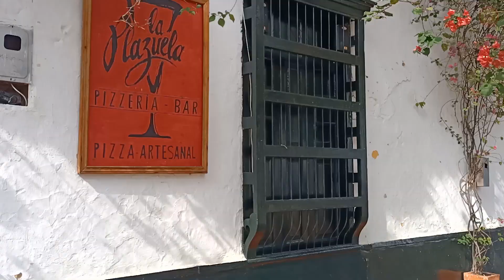SANTA FE de Antioquia el PUEBLO más Colonial y Antiguo de COLOMBIA.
El municipio de Santa fe de Antioquia esta situado en el occidente Antioqueño a solo 58 kilometros de Medellin. Este pueblo histórico te transportará a épocas pasadas con su arquitectura colonial bien conservada, calles empedradas y plazas llenas de vida. Además de su patrimonio cultural, Santa Fe de Antioquia ofrece a sus visitantes una amplia variedad de actividades para disfrutar al aire libre, como senderismo, rafting y paseos en bicicleta.